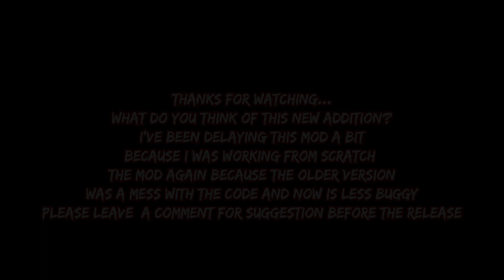Doom Shinobi 3D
I've been working this week with the 3D model addition and
remaking the gameplay for better performance in the mod, now is less buggy and very smooth!